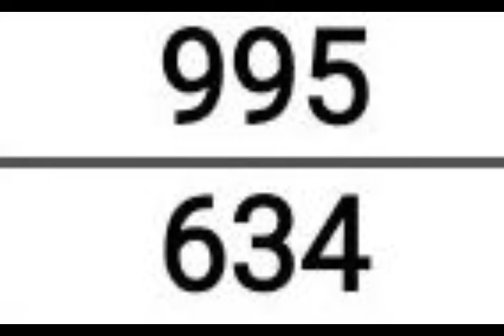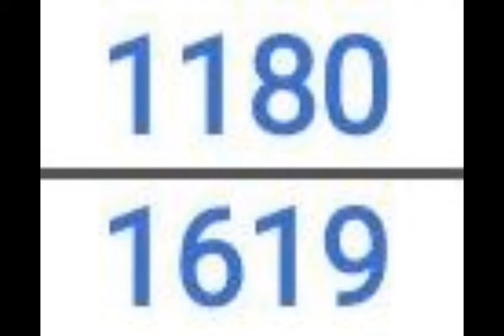Pick 3 & 4 ALL STATES BEST PREDICTION for 14 Feb. 2024 | AMV 555